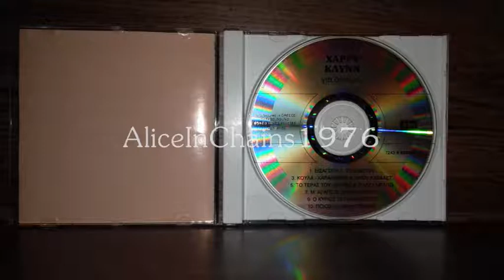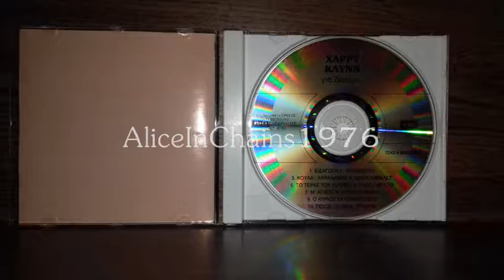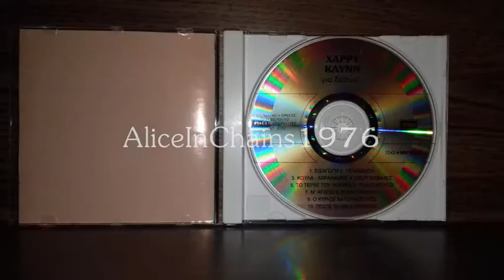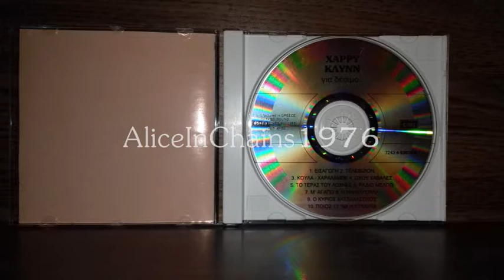ΧΑΡΡΥ ΚΛΥΝΝ - Η ΗΛΕΚΤΡΟΥΛΑ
Γ. ΚΡΙΜΙΖΑΚΗΣ - Β. ΤΡΙΑΝΤΑΦΥΛΛΙΔΗΣ